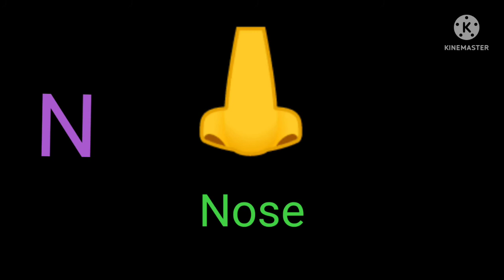Learning alphabet, alphabet song, phonic song,abcd,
Hi Dear parents and children

In this video we are learning alphabet, alphabet phonics song, alphabet with spelling, alphabet song,A to Z alphabet,how to write alphabet letters, alphabet practice for kids